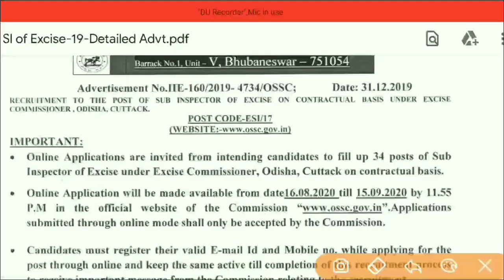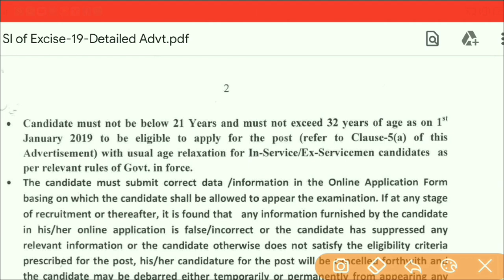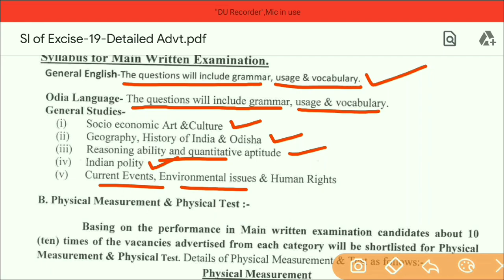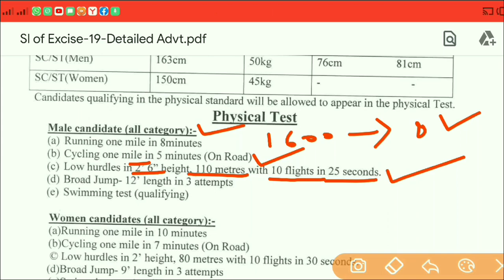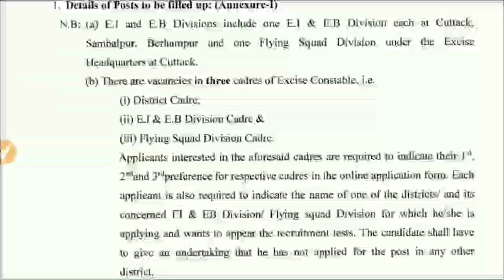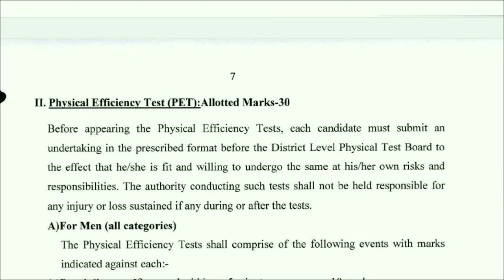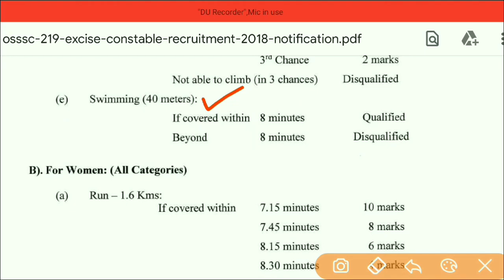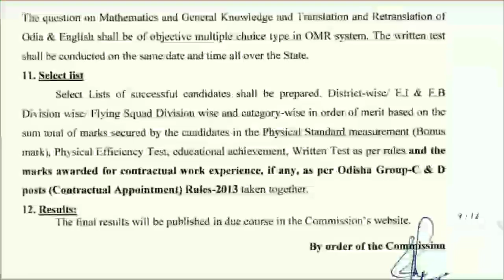Odisha police recruitment 2020 excise sub inspector & constable eligibility criteria odishajobdetail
join our telegram group - ODISHAJOBDETAILS
GOVT JOB ALERTS

odisha excise recruitment

odisha excise recruitment 2020

odisha excise recruitment 2019

odisha excise recruitment 2018

excise department odisha

odisha excise sub inspector recruitment

Excise Department Odisha Recruitment 2020

Excise Department 0disha Recruitment 2019

0disha SI Recruitment 2020

Odisha job

Odisha police recruitment 2020 excise sub inspector & constable

Odisha police excise sub inspector & Constable job profile 2020 full eligibility criteria

Video topic planner - odisha police recruitment  eligibility criteria of excise si and constable

odishajobreporter,
fmmanoj,
odisha job reporter,
odisha job,
odisha job info,
ics tips,
odia space,
fm manoj,
laxmidhar sir,
govt jobs,